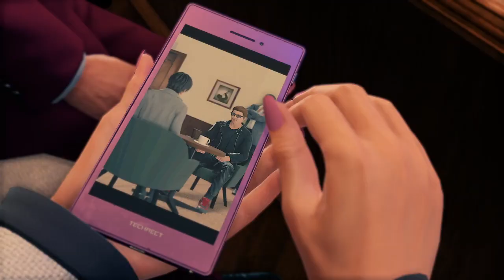Yakuza: Like A Dragon | Chapter 6, Part 3 - Beat Up An Excavator